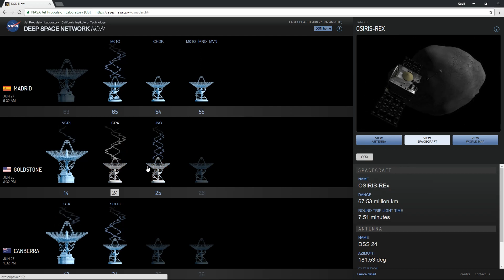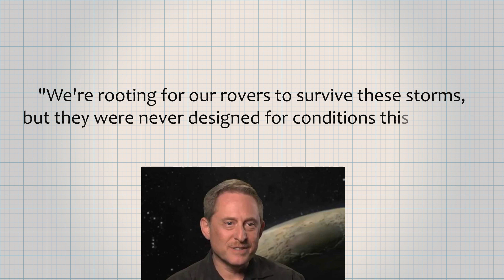NASA Opportunity Rover May Have Died On Mars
NASA’s Opportunity rover has had a rough few weeks recently.

Thanks to a massive dust storm engulfing most of the red planet, NASA's Deep Space Network has not heard a peep from Opportunity.

 ⇊  More Links!  ⇊